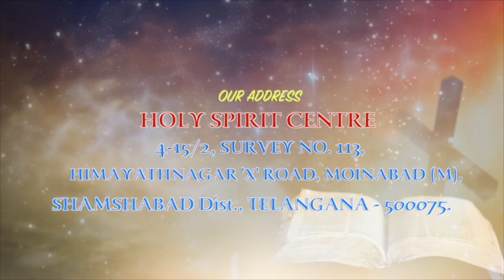Stay With Us | Fr Christuraj SHS | Daily 10pm 10Min # 07/08/19 Ep 172